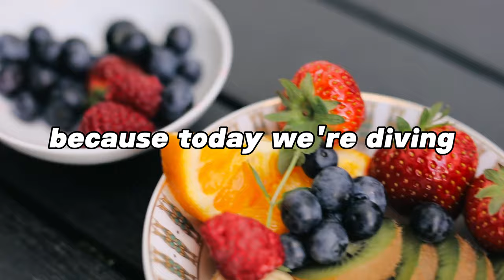Top 10 Fiber Superfoods You Need in Your Kitchen!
In today's video, we're delving into the world of dietary fiber, a true champion for our health that often goes unnoticed. 🧐

We've put together a list of the Top 10 High Fiber Foods You Should Be Eating - not just foods that are good for you, but also delicious and easy to incorporate into your everyday meals. From breakfast choices to delightful snacks, these fiber-packed foods have got you covered!

Dietary fiber plays a crucial role in our health, aiding digestion, controlling blood sugar levels, lowering cholesterol levels, and even helping you feel fuller, longer! In this video, you'll not only learn about which foods are highest in fiber, but you'll also gain insights into the significant health benefits associated with a fiber-rich diet.

Let's demystify fiber and understand how it contributes to our overall well-being. Whether you're looking to improve your diet, lose weight, or just incorporate more nutritious foods, this video is for you.

Remember, your health is an investment, not an expense. So, let's invest wisely. Make sure to watch the video till the end, as we have some surprising entries in our top 10 list. 🏁